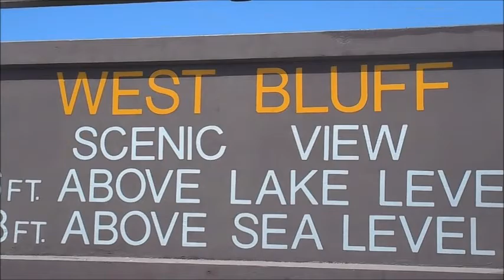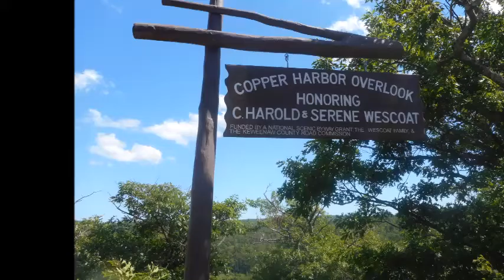TOP OF A MOUNTAIN?!? VACATION DAY 1! PART 1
hey everyone! we had such an amazing vacation and went to a top of a mountain and waterfalls in this video hope you enjoy if you do give it a thumbs up! and stay tune for part 2! :)

more below!

*a little bit about us! i'm Jess i'm a stay at home mom of 2! Nicole that is 5 and Christopher that is  1! we just bought a house in April 2016 we are from Michigan my husband Brian works full time! my favorite color is purple*

**Social Media**

**music used in this video are from youtube music library**

Outtro Music: